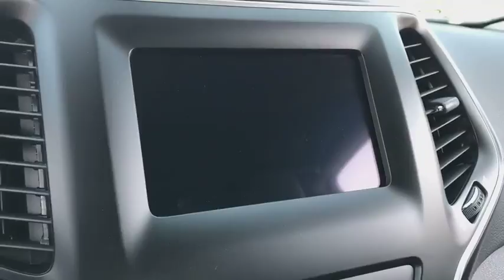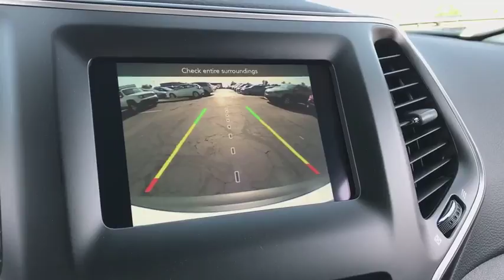2019 Jeep Cherokee Peoria, Surprise, Avondale, Scottsdale, Phoenix, AZ 47778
Bright White Clearcoat [LISTING TYPE] 2019 Jeep Cherokee available in Peoria, Arizona at Moore Chrysler Jeep. Servicing the Surprise, Avondale, Scottsdale, Phoenix, AZ area.
2019 Jeep Cherokee Latitude Plus - Stock#: 47778 - VIN#: 1C4PJLLB9KD225863